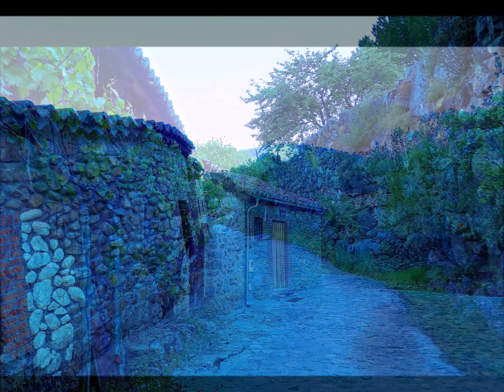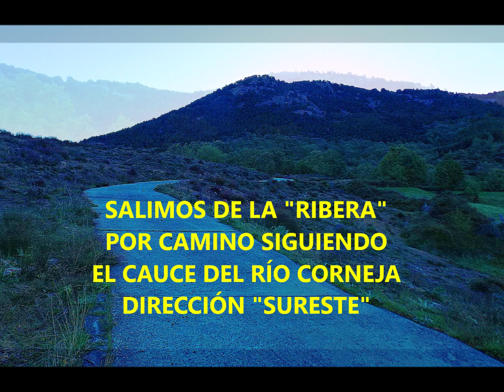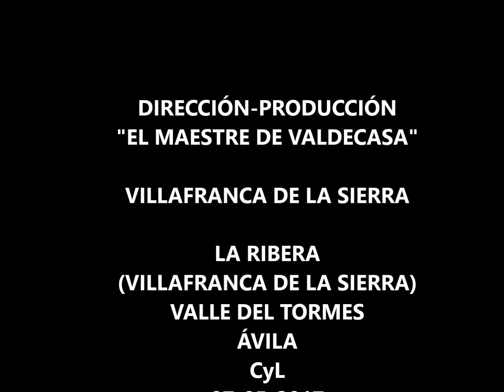D 426 VILLAFRANCA DE LA SIERRA LA RIBERA MOLINO DEL TIO ALBERTO VILLAFRANCA DE LA SIERRA